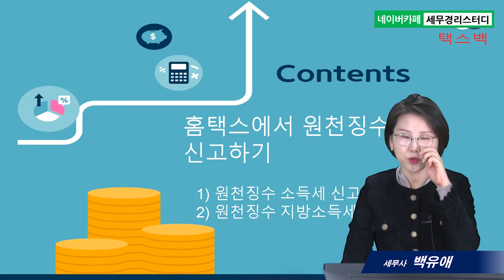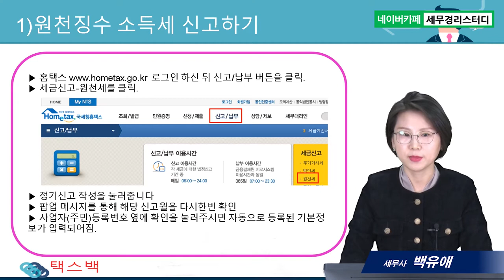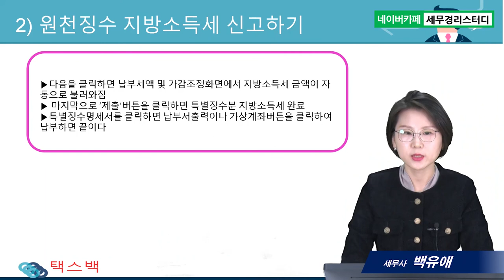#13 홈택스에서 원천징수 신고하기 - 백유애 세무사의 5분특강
홈택스에서 원천징수 신고하기
1.원천징수 소득세 신고하기
2.원천징수 지방소득세 신고하기